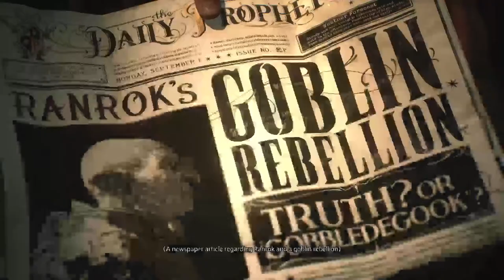Barry Frotter & the Phallusuphus Bone